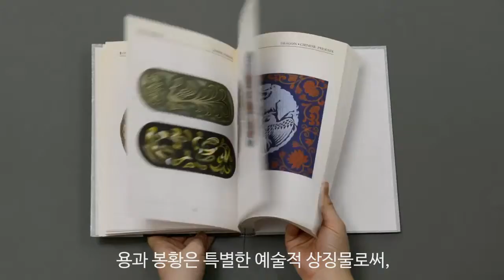[도서출판 이종(EJONG)/미술] 세계전통문양선집18-중국 전통문양(용,봉황)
중국의 전통문양을 소개하는 '세계 전통문양 선집' 제18권. 용은 예부터 여러 가지로 그려져 내려오다가 중국의 유명한 화가 장승요가 그린 그림이 용의 형태를 제대로 갖춘 그림의 시효라고 전해지고 있다. 그 후, 용과 봉황은 특별한 예술적 상징물로써, 기원의 장식에 해당하는 민족적 미의 의식과 이념을 나타내는 대상물이 되었다. 이 책은 전통미와 현대미를 융합한, 장식적인 용과 봉황의 문양들을 소개하고 있다. 공예가나 디자이너들에게 필요한 다양한 용과 봉황의 문양을 제공한다.